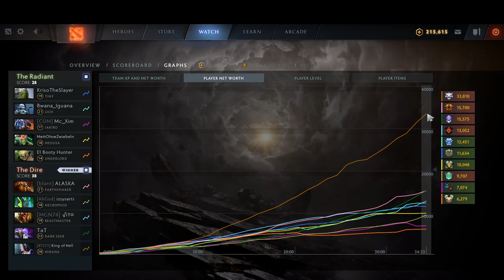5x Focus Fire | Ability Draft Dota 2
5x Focus Fire | Ability Draft Dota 2